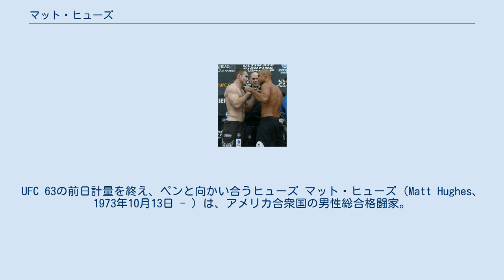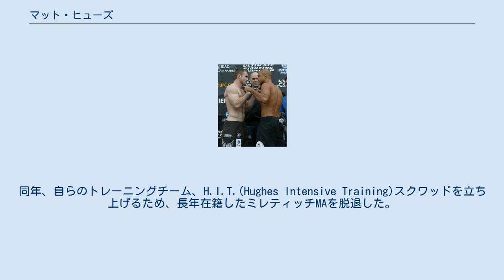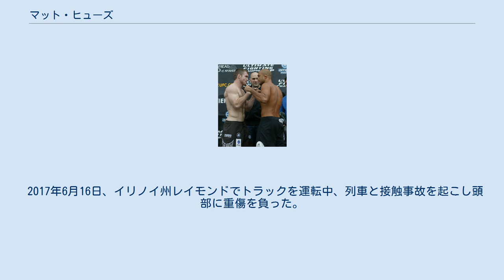マット・ヒューズ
UFC 63の前日計量を終え、ペンと向かい合うヒューズ マット・ヒューズ（Matt Hughes、1973年10月13日 - ）は、アメリカ合衆国の男性総合格闘家。
イリノイ州ヒルズボロ出身。
第3代・第5代UFC世界ウェルター級王者。
 筋骨隆々の肉体から繰り出される並外れたパワーを駆使したテイクダウン、また強烈なグラウンド&パウンドを武器に、UFC世界ウェルター級王座を2度獲得し、王座在位中にはパウンド・フォー・パウンド最強と称された。
2000年代のUFCを代表する選手の一人で、史上最高のウェルター級選手の一人とされている。
サイドポジションから自身の脚と腕で相手の両腕を固定して、頭部にパウンドや肘打ちを放つマット・ヒューズ・ポジションを得意としていた。
 ヒルズボロ高校時代はレスリングで、イリノイ州王者に2度なり、オールアメリカンに選出された。
イースタン・イリノイ大学でもレスリングを続け、NCAAディビジョン1で2度オールアメリカンに選ばれた。
 パット・ミレティッチの指導を受け1998年に総合格闘技デビュー。
 1999年5月29日、初参戦となった修斗で郷野聡寛と対戦し、判定勝ちを収めた。
 1999年9月24日、UFC初参戦となったUFC 22でヴァレリ・イグナトフと対戦し、判定勝ちを収めた。
 2000年12月にデニス・ホールマンに敗れてからしばらくの間はUFCからのオファーが途絶えるが、日本のリングスなどで実績を重ねた。
 2001年11月2日、UFC 34のUFC世界ウェルター級タイトルマッチで王者のカーロス・ニュートンに挑戦。
ニュートンに三角絞めを極められたまま持ち上げた際に失神してしまうが、そのままニュートンをスラムでマットに落として失神させた。
両者が失神する事態となったが、裁定はヒューズのKO勝ちとなり王座獲得に成功した。
 2002年3月22日には、UFC 36のUFC世界ウェルター級タイトルマッチで挑戦者の桜井"マッハ"速人にTKO勝ちし、初防衛に成功。
 2002年7月13日、UFC 38のUFC世界ウェルター級タイトルマッチで挑戦者のカーロス・ニュートンと再戦し、王座の2度目の防衛に成功。
 2002年11月22日、UFC 40のUFC世界ウェルター級タイトルマッチで挑戦者のギル・カスティーリョと対戦し、王座の3度目の防衛に成功。
 2003年4月25日、UFC 42のUFC世界ウェルター級タイトルマッチで挑戦者のショーン・シャークと対戦し、王座の4度目の防衛に成功。
 2003年11月21日、UFC 45のUFC世界ウェルター級タイトルマッチで挑戦者のフランク・トリッグと対戦し、王座の5度目の防衛に成功。
 2004年1月31日、UFC 46のUFC世界ウェルター級タイトルマッチでライト級から転向した挑戦者のBJ・ペンにチョークスリーパーで一本負けを喫し王座陥落した。
 2004年10月22日、UFC 50のUFC世界ウェルター級王座決定戦でジョルジュ・サンピエールと対戦し、腕ひしぎ十字固めで一本勝ちを収め王座獲得に成功した。
 2005年4月16日、UFC 52のUFC世界ウェルター級タイトルマッチで挑戦者のフランク・トリッグを大逆転劇で破り、王座の初防衛に成功した。
 2005年8月から11月にかけて放送されたリアリティ番組「The Ultimate Fighter」のシーズン2でリッチ・フランクリンと共にそれぞれのチームのコーチを務めた。
 2006年5月27日、UFC 60でホイス・グレイシーと175ポンド契約のキャッチウェイトで対戦し、バックマウントからのパウンドでTKO勝ち。
この試合のPPV件数は62万件を突破した。
 2006年9月23日、UFC 63のUFC世界ウェルター級タイトルマッチで挑戦者のBJ・ペンとのリベンジマッチを行い、TKOで勝ちを収め王座防衛に成功。
 2006年11月18日、UFC 65のUFC世界ウェルター級タイトルマッチで挑戦者のジョルジュ・サンピエールと再戦し、TKO負けを喫し王座陥落した。
 2007年9月から「The Ultimate Fighter」のシーズン6でマット・セラと共にそれぞれのチーム...